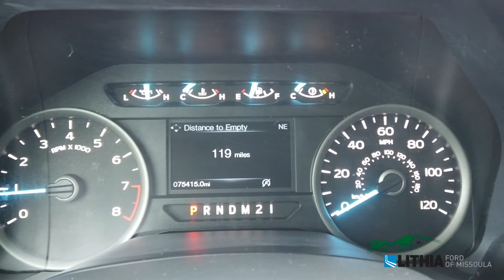2019 Ford F-150 XLT - 1FTEW1EB5KKE08389